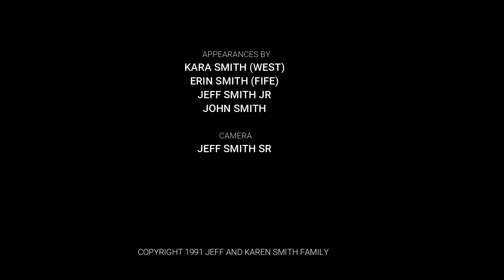Snow Day 1991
Fun in the snow at the Smith home in Sandy, UT. John gets "frostbite." April 10, 1991